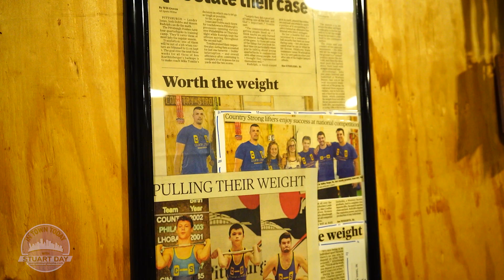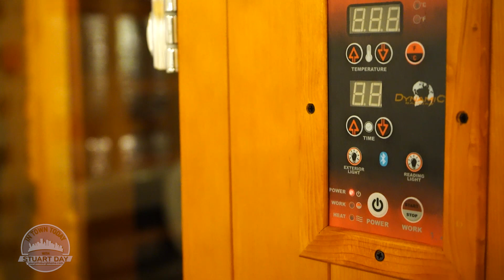In town today episode 11 - Be Country Strong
In today's episode, we visit a unique gym in Industry Pennsylvania just on the outskirts of Beaver. Here we meet the owner and trainer Tim Griesser who started his journey as a division one basketball play but quickly realized, under the tutelage of some truly great strength and conditioning coaches, that his real passion was in unlocking the potential of athletes through Olympic powerlifting and other modalities. Tim has worked for division one athletic department, various gyms and spent 7 years as the assistant director of sports performance for UPMC because ultimately deciding he wanted to open his own gym and start an Olympic lifting team.

Tim brings a wealth of experience from the top tier of collegiate and professional athletics backed by a scientific modality approach to help athletes of all ages and sports background to achieve higher potential and success. He, along with his wife, also offers a number of classes and workshops for adults looking to stay fit, competitive or to get back in shape.

Country strong is an unconventional gym for people looking for specific and individually tailored programs designed to reach target goals in their performance and/or health and fitness.

If you are looking for that extra edge and prefer a scientific approach to maximize efficiency and performance Tim is definitely someone you should speak with to see how he can help you reach your goals.

Tim also has assembled the area's first official Olympic lifting team and is looking for new members on an ongoing basis. Olympic lifting is a fun and friendly sport unto itself but also offers athletes a great way to train in order to improve their explosiveness, strength, mobility, flexibility, and speed.

Check them out and learn how to Be Country Strong.